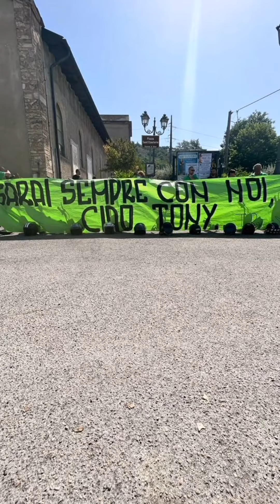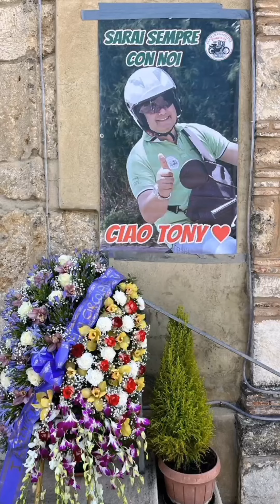Funerali Antonio Tedeschi, l'ultimo saluto ad Arce